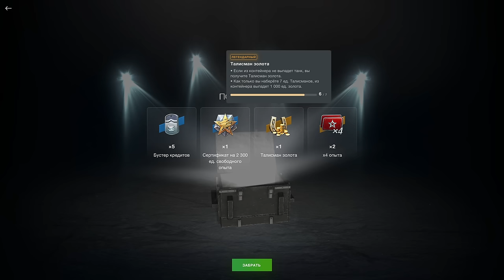💥ЗНАЙ ПРАВДУ!!!💥Рулетка "ВЫСШИЕ ХИЩНИКИ" в WoT Blitz 2024 | WOT-GSN